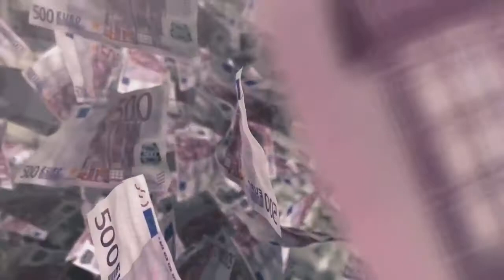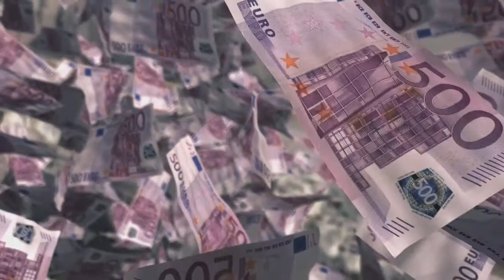Le matérialisme des gens.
Extraits de cours religieux de Khalîl du Yémen